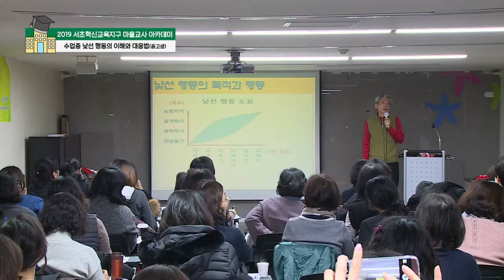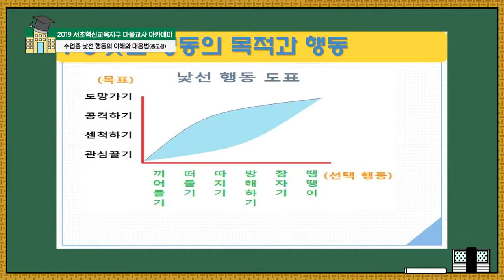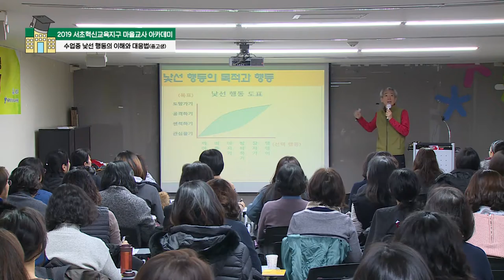첫 시간 오리엔테이션하는 법 (2019 서초혁신교육지구 마을교사 아카데미: 수업 중 낯선 행동의 이해와 대응법)